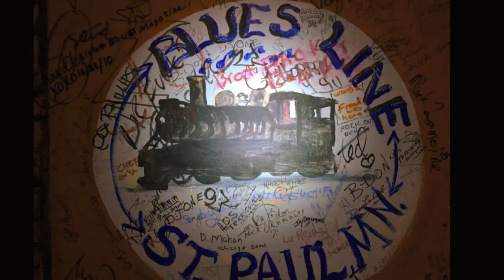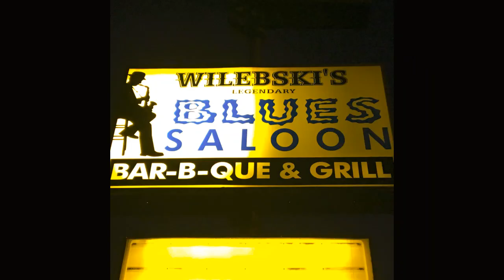"Paul Barry BLuES" @ Twin Cities (MN) 2019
RIP Ma, Love & Miss You/ Your 6th Son
NaDay Sings